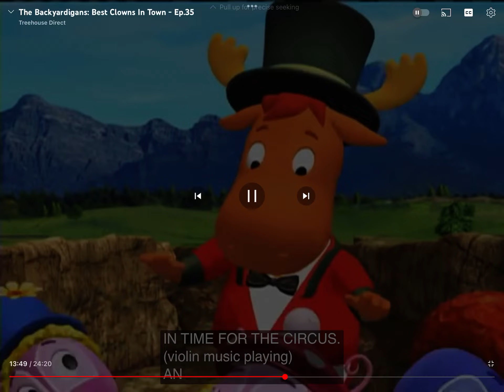July 12, 2023